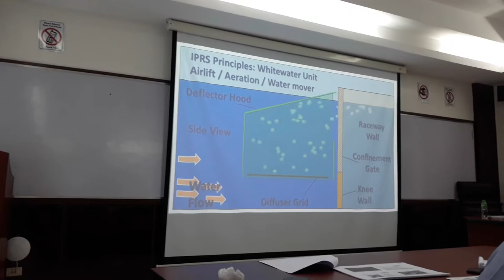IPRS IN POND RACEWAY SYSTEM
Raceways